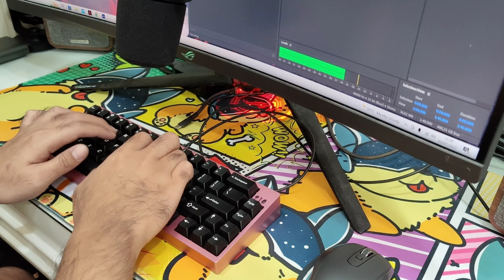TGR910ce with Vintage Black | Brass Plate | Sound Test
Keyboard : TGR910ce
Plate : Brass
Switch : Vinatage Black (62g tx short)
Lube and Film : Krytox 205g0 with TX film
Stabs : Staebies
Keycaps : GMK WoB

Recorded with
Video: Oppo Find x2 Pro (using Filmic Pro)